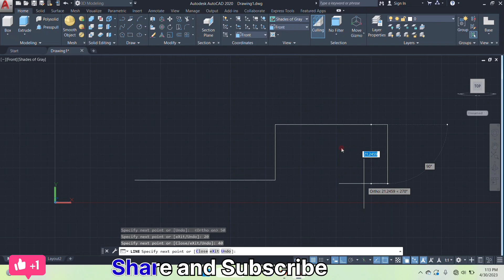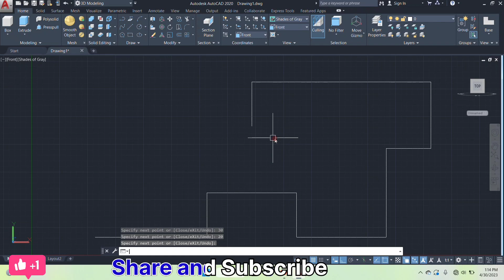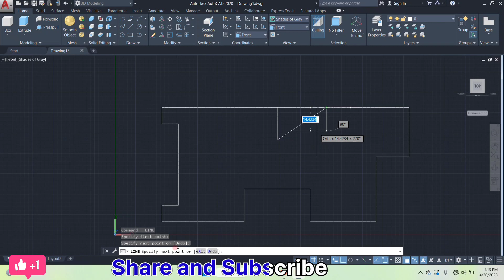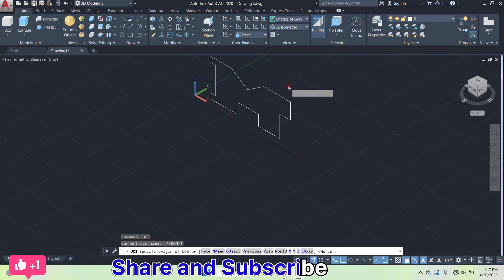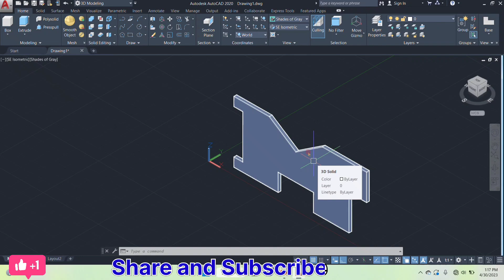3d drawing in Autocad for beginners. How to make 3d drawing in Autocad.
Autocad drawing tutorial for beginners. In this tutorial we will create in autocad 3d simple drawing for practice step by step. This is a tutorial for autocad practice drawing 3d .
Autocad basic command used in this video are : line, circle, object, line in angle.
Briefly Topics covered are:-
Autocad 3d simple drawing for practice
Autocad drawing tutorial
Autocad 3d tutorial for beginners
Autocad exercise with solution
Autocad 3d example
Autocad drawing practice
Autocad 3d basic drawing exercise.